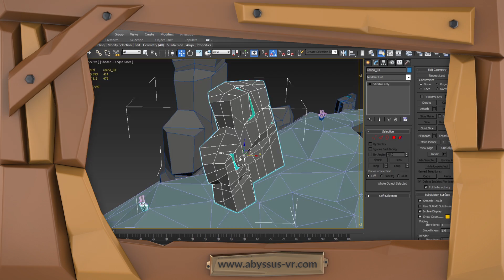Development of a Virtual Reality Walking Simulator - part 6 of many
This is a short timelapse video - part of a much longer sequence - showing how we are developing our upcoming virtual reality videogame using 3dsMax and Unity game engine.
Follow us since we are going to show all the "behind the scenes" on how a 3D VR game is made.